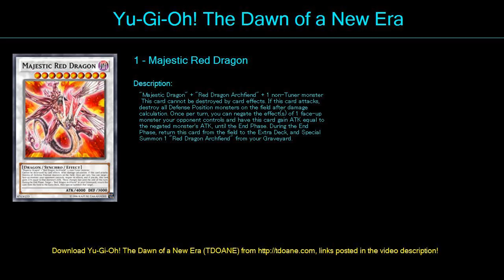Free Gold Bae ! Deck Profile April 2016